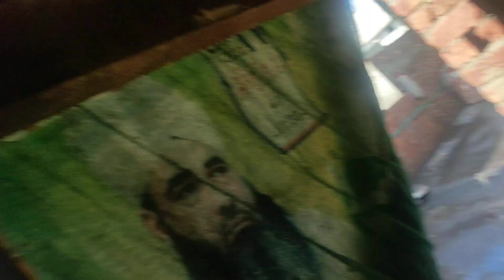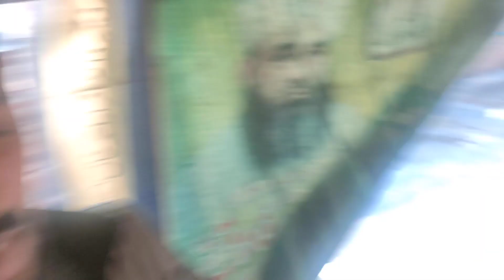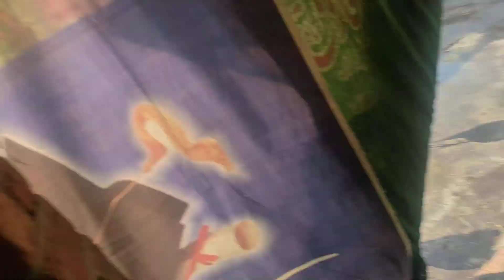Zindagi Badal Denay Wali Bakri For Sale | Makhi Chinni Bakri For Sale | Dehati پرندے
Dosto is Channel Pay Main Ap Logo Kay Liye Laya Kru Ga Achi Achi Pets Sy Related Videos
Or Apny Sab Pets kay Bary Main Information Bhi Diya Kru Ga. Dosto Main Umeeed Krta Hn Kay Ap Logo Ko Mere Pets Sy Related Bnai Gai Videos Pasand Aya Kry Ge Or Umeed Hai Ap Unko Enjoy Bhi Kiya Kry Gy. To Dosto Agr Video Achi Lagy To Isko Like Krdya Kry. Ap Logo Sy Request Hai Mery Is Channel Ko Zda Sy Zda Support Kry.
Dosto Apna Or Apny Pyaro Ka Boht Zada Khyal Rakhye Ga ALLAH HAFIZPyaro Ka Boht Zada Khyal Rakhye Ga ALLAH HAFIZ.